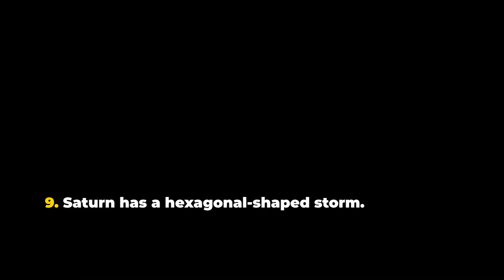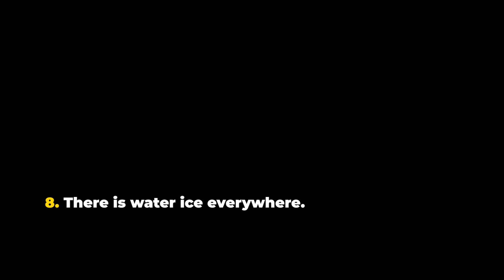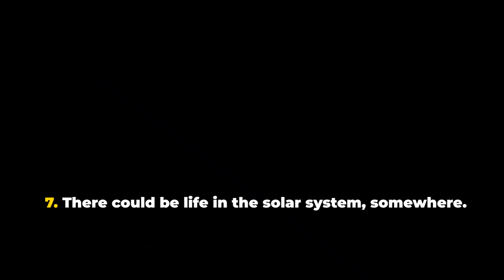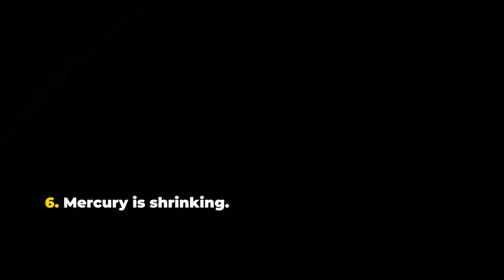10 Weirdest Facts About the Solar System (Part 1)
Here's our list of top weirdest facts about our Solar System.
10 Organics are commonplace in the solar system.
9 Saturn has a hexagonal-shaped storm.
8 There is water ice everywhere.
7 There could be life in the solar system, somewhere.
6 Mercury is shrinking.

Edited by:
Ardit Bicaj

Narrated by:
Russell Archey

Graphics:
Space Engine

Thank you to our Patrons:
DonPig
Joe Chappell
xX-FLuKE-Xx